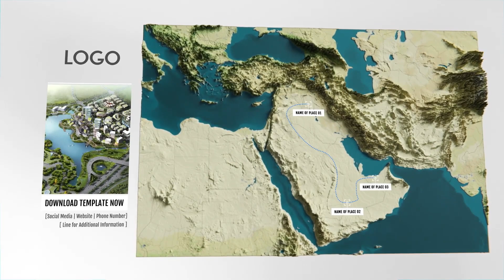6 3D Physical Map Middle East, Elements ft 3d & background